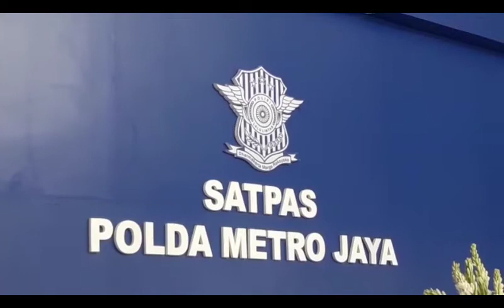Kapolri dan Najwa Shihab Resmikan Pojok Buku Polda Metro Jaya